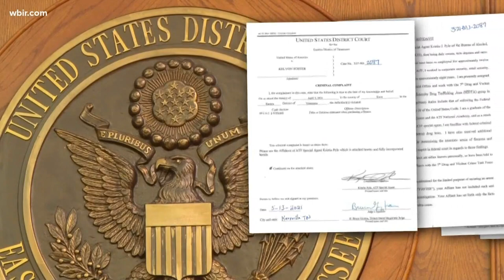Man charged with providing gun to Austin-East student killed in police shooting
One month into the case, authorities charged a 21-year-old man for buying the gun 17-year-old Anthony Thompson Jr. had with him inside the school bathroom.